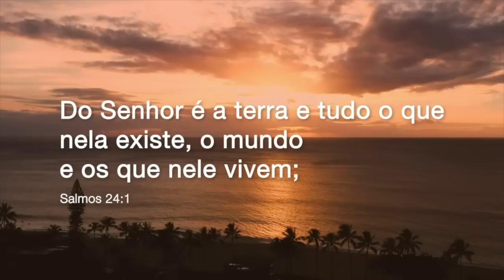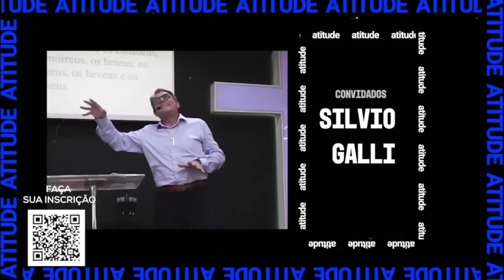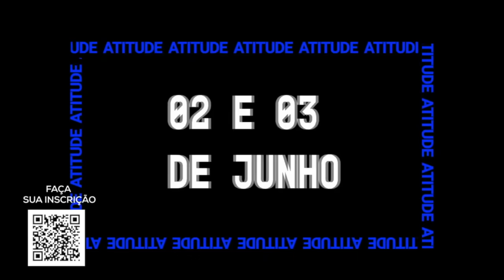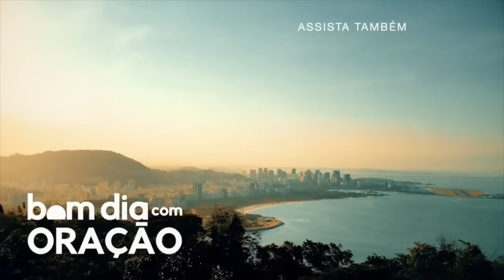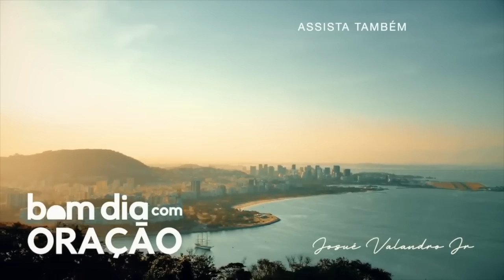BOM DIA COM ORAÇÃO - 29 DE MAIO 2021 | Josué Valandro Jr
Olá Amados,

Mais um "Bom dia com Oração", um devocional para que você viva na sabedoria que vem de Deus.
Todos os dias às 6 da manhã nós temos um encontro aqui!

Por que o texto abaixo se faz tão importante hoje?

✔️ Leitura Bíblica: Salmos 24:1